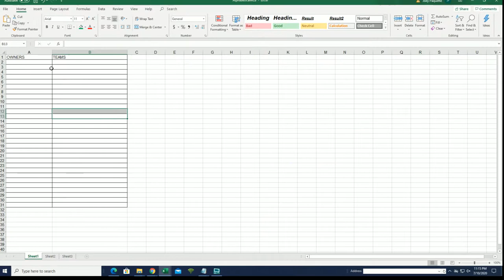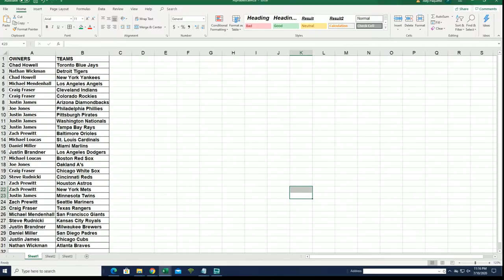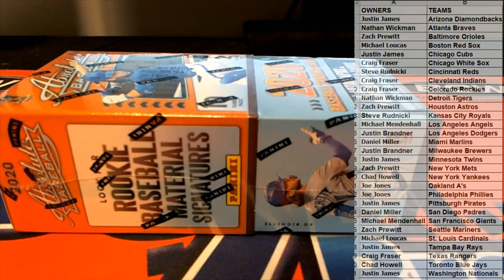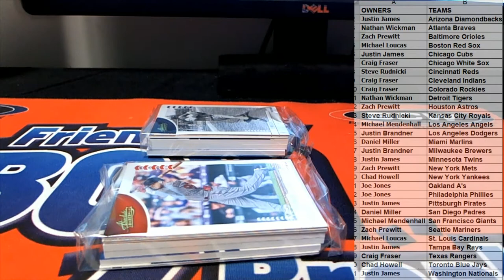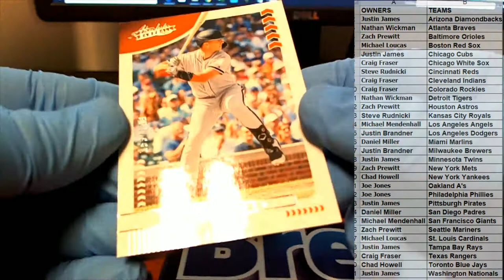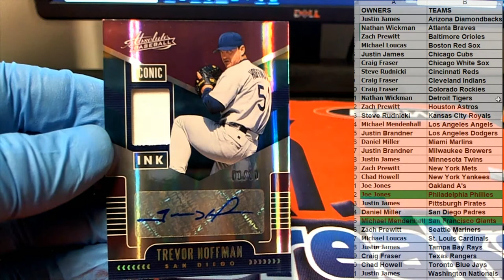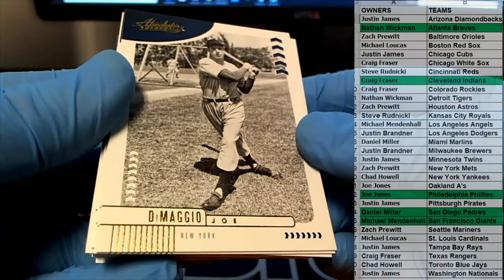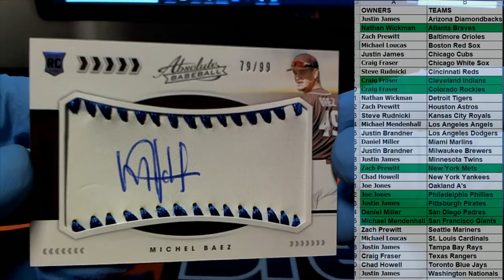2020 Panini Absolute Baseball ID ABSOLUTEBB102